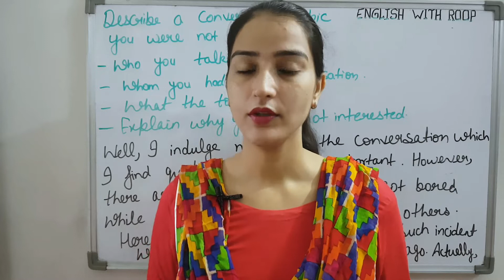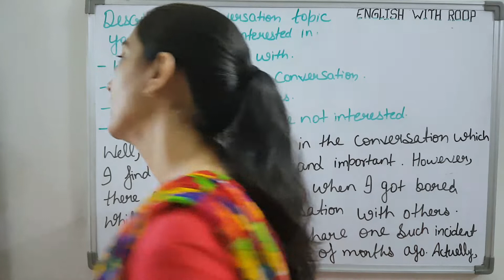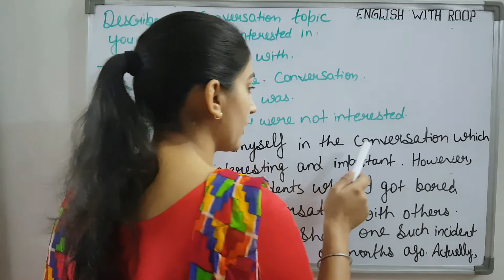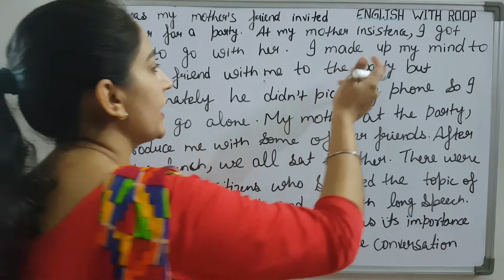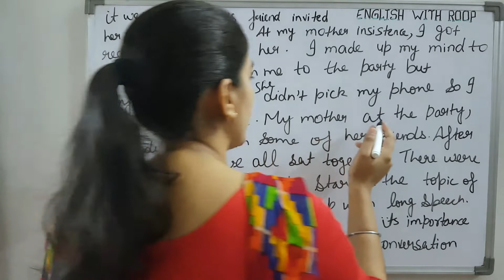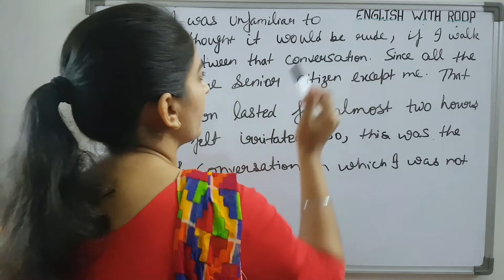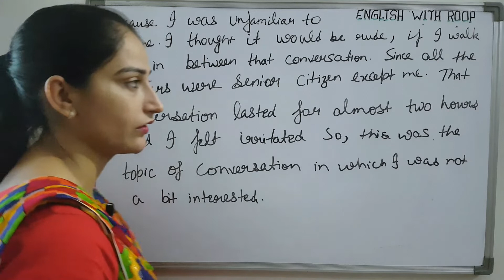Describe A Conversation Topic You Were Not Interested In | Ielts Speaking Cue Cards Sep To Dec 2020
✅Hello friends!

This video provides information about Describe a conversation topic you were not interested in
Who you talked with
When you had the conversation
What the topic was
Explain why you were not interested

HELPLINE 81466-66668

IELTS Tips: How to prepare for your  IELTS test. A must watch lesson for all IELTS students. Useful Links
All recommendations

✍️ IELTS Speaking Boring or Feeling Bored | Questions, Answers and Ideas | in punjabi
✍️ IELTS listening test | Check Your Level Before Real IELTS Exam | Mock test
✍️ IELTS Reading test | Check Your Level Before Real IELTS Exam | Mock test
✍️ IELTS Writing test | Check Your Level Before Real IELTS Exam | Mock test
✍️ IELTS Speaking NEW CUE CARD 2020 Describe a family member who you really admire
✍️ IELTS LISTENING TEST EXPLANATION IN PUNJABI
✍️ Reading practice test explanation with answer
✍️ IELTS Writing practice test explanation with answer | band 9 | In Punjabi guaranteed questions
✍️ IELTS Speaking | Pass your exam with 100% Guarantee | guaranteed questions | band 8+
✍️ IELTS Reading | Tips on speed reading | how to finish ielts reading on time | band 8+
✍️ IELTS Writing Task-2 Common mistakes | Points to Score 8+ | Tips (with example)
✍️ Use vocabulary 10 words to score high in IELTS speaking
✍️ IELTS Listening Common Spelling Mistakes | Frequently Repeated Listening Words
✍️ ielts reading tips and tricks | IELTS Reading Hack
✍️ IELTS writing task 2 complex sentences | How to score 8+ in Writing
✍️ Listening & Speaking conversation Practice | English Speech | With Subtitles | IVANKA TRUMP
✍️ Listening & Speaking conversation Practice | English Speech | With Subtitles  MUNIBA MAZARI
✍️ Listening & Speaking conversation Practice | English Speech | With Subtitles   THE ROCK
✍️ Conversation | Speaking & Listening | Full Power of Women | with Subtitles | PRIYANKA CHOPRA
✍️ Listening | Speaking | conversation Practice | Find Your Purpose | MARK ZUCKERBERG | with subtitles
✍️ IELTS listening practice test 2020 with answers | Rupinder Kaur
 with subtitles
✍️ ielts reading practice | English with Roop
✍️ IELTS writing task 1 practice test
✍️ IELTS speaking cue cards when you were excited
✍️ IELTS listening
✍️ ielts reading | true false not given | questions
✍️ IELTS writing task 2 | How to generate ideas | Write a high-scoring Essay
✍️ IELTS Speaking Part 1 Questions, Answers and Ideas | by Rupinder kaur
✍️ listening ielts practice test | By Rupinder kaur
✍️ IELTS Reading Hack | Matching Headings | Tips Rupinder kaur
✍️ How to do process chart ielts writing task 1
✍️ ielts speaking part 1 witch book do you read | 8.0 Band Sample With Punjabi Explanation
✍️ IELTS Cue Cards Sep To Dec 2020 | Describe A Tradition In Your Country
✍️ IELTS speaking | questions and answers | national flag | independence day
✍️ 25  Vocabulary words for IELTS writing and speaking
✍️ Cambridge IELTS 15 Listening Test 1 with answers | Latest Test 2020 | Explain in Punjabi
✍️ IELTS Reading Tips and Tricks Fill In Blanks | In Punjabi
✍️ IELTS writing task 2 | To what extent do you agree or disagree questions?
✍️ IELTS Speaking Part 1 Questions and Answers SLEEP
✍️ IELTS Mock test practice | Speaking | Reading | Writing
✍️ IELTS Mock test practice | Listening | Explanation | Cambridge 15
✍️ IELTS reading practice | Take IELTS Exam at Home
✍️ IELTS writing task 2 | How to generate ideas
✍️ IELTS Speaking Part 1 Food Question and AnswersIELTS Speaking Part 1 Food Question and Answers
✍️ Speaking cue card Describe a famous person to meet
✍️ IELTS Listening Tips Band 8.0 | TOP 10 TIPS
✍️ IELTS vocabulary | 8+ band vocabulary | Writing | Speaking | Reading
✍️ IELTS Reading Fill In Blanks | English with Roop
✍️ IELTS Writing Task 1| How to Describe line graph
✍️ IELTS Speaking Part 1 Sports | English with Roop
✍️ Ielts Writing Task 2 | Ielts Writing Important 7 Tips  To Score 8.0 Bands
✍️ ielts reading practice | academic | matching headings with Rupinder kaur
✍️ Writing task 1 ielts academic tips | How to get a high score
✍️ New Cue Cards September to December 2020 IELTS SPEAKING | Sep To Dec 2020
✍️ New Cue Cards 2020 Describe a line that you remember from a poem or song
✍️ IELTS Cue Cards Sep To Dec 2020 | Describe An Old Friend You Got In Contact With Again
✍️ Ielts Writing Advantages and disadvantages
✍️ Cue Cards Sep To Dec 2020 | Describe A Family Which You Like And Are Happy To Know
✍️ Speaking New cue card | Describe an energetic person that you know | September to December 2020
✍️ Speaking ielts band 9 | tips and tricks | With 100% Guarantee
✍️ A Time You Saw Children Behaving Badly At Public Place | New Cue Card Sept To Dec 2020